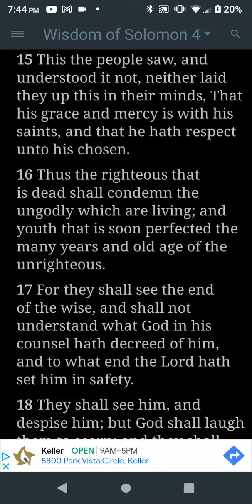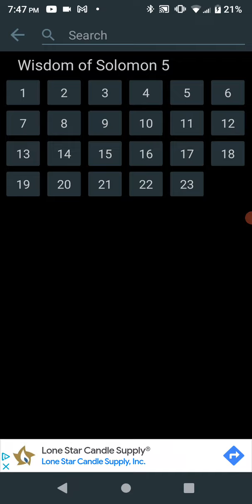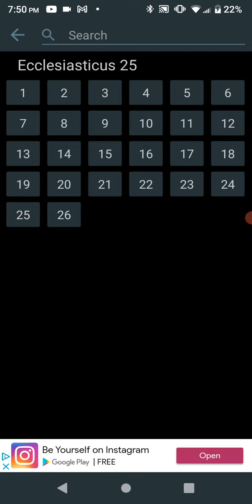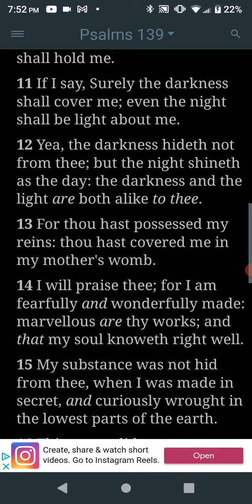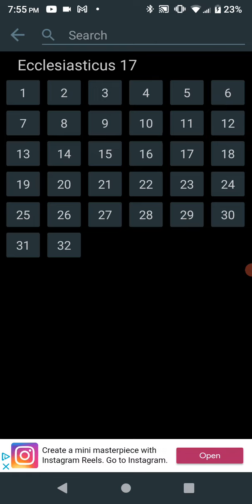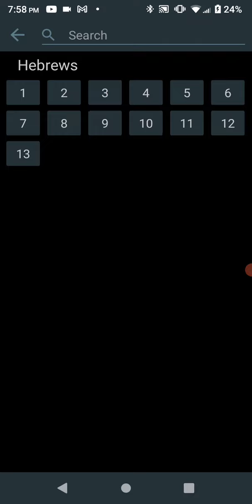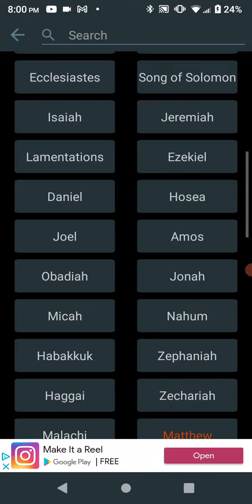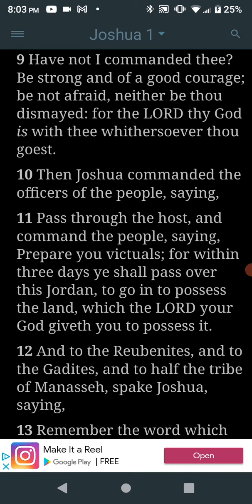The eyes of Yahawah are always watching